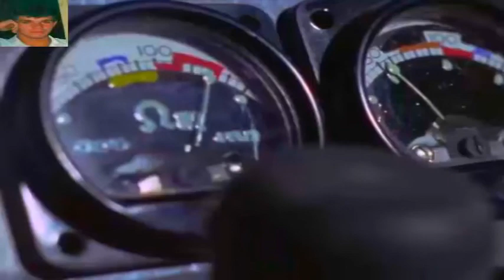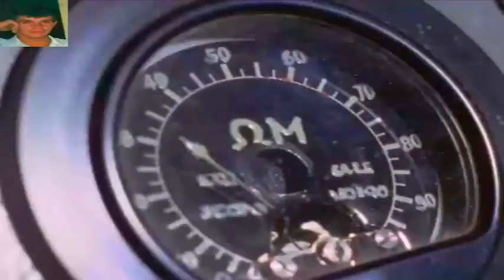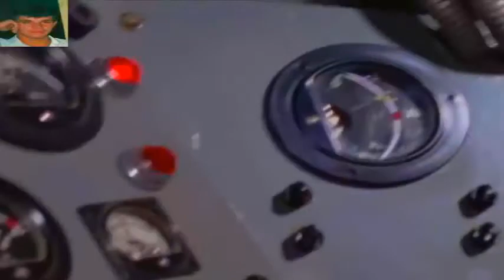ULTRAMAN ORIGINAL | 14# OPERAÇÃO PEROLA | DUBLADO